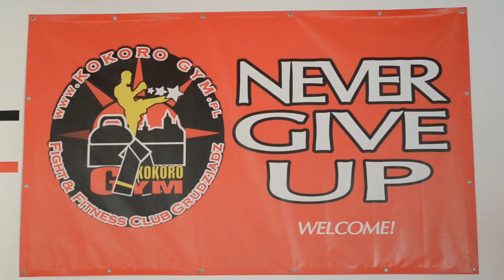Patrycja Pamuła wicemistrzynią Europy juniorów w Kickboxingu